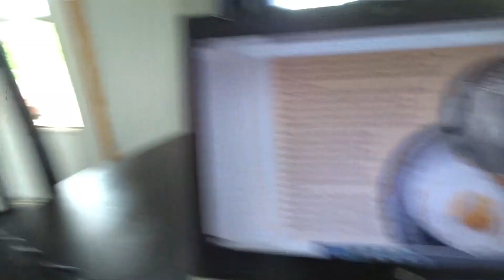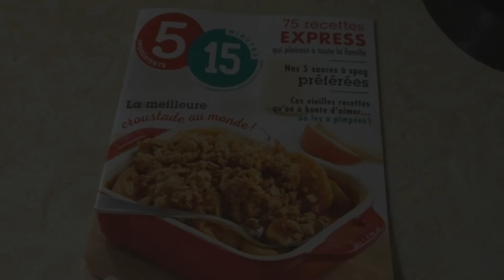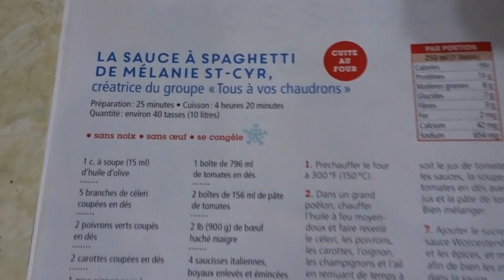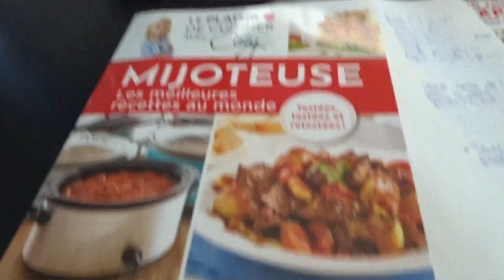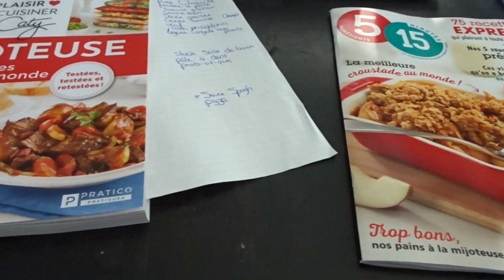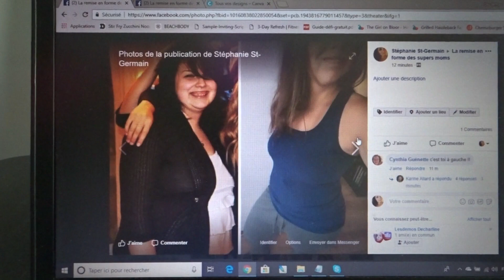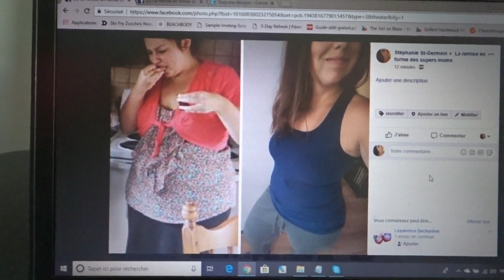Des photos avant après - 6 septembre 2018